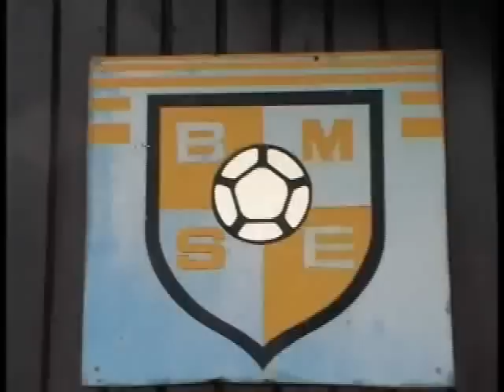Budakalász MSE U-16 foci 2009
Budakalász MSE U-16 foci 2009 Regele Balázs